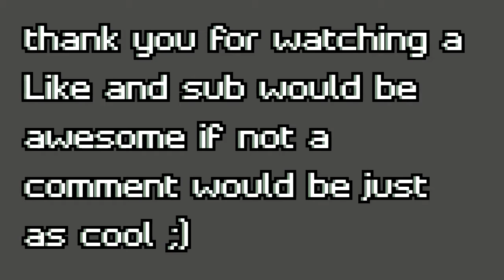Fallout 76 Mire Camp Build!!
Hello! This is my mire camp build I went for a loner/hoarder type of build right on the water with clutter and junk all over and piles of "loot" on the roof and shelter to give the place a hoarder type feel to it. There's even a small guest house for my other wastlanders (companions) to rest and store gear. Let me know what you think and I hope you enjoyed!